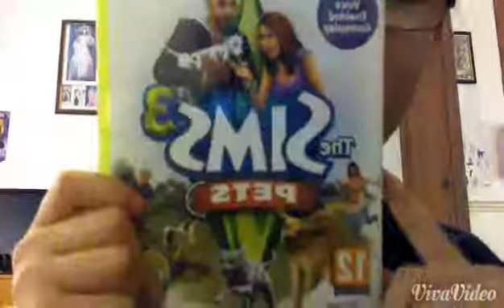Game view (1)